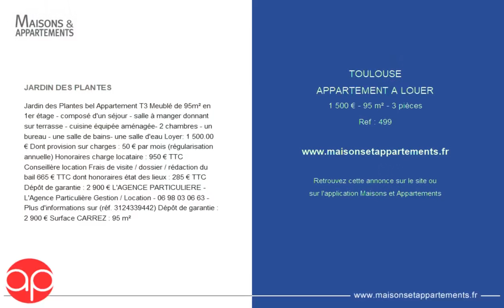TOULOUSE - APPARTEMENT A LOUER - 1 500 € - 95 m² - 3 pièce(s)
Référence : 499

JARDIN DES PLANTES

Jardin des Plantes bel Appartement T3 Meublé de 95m² en 1er étage - composé d'un séjour - salle à manger donnant sur terrasse - cuisine équipée aménagée- 2 chambres - un bureau - une salle de bains- une salle d'eau Loyer: 1 500.00 € Dont provision sur charges : 50 € par mois (régularisation annuelle) Honoraires charge locataire : 950 € TTC Conseillère location Frais de visite / dossier / rédaction du bail 665 € TTC dont honoraires état des lieux : 285 € TTC Dépôt de garantie : 2 900 € L'AGENCE PARTICULIERE - L'Agence Particulière Gestion / Location - - Plus d'informations sur (réf.) Dépôt de garantie : 2 900 € Surface CARREZ : 95 m²

Cette annonce vous est proposée par l'agence L'AGENCE PARTICULIERE

|2514420|